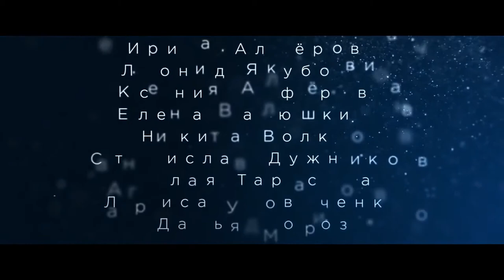Счастье – это… Часть 2 (2019) — Трейлер к фильму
► Название: Счастье – это… Часть 2

► Дата выхода в РФ: 1 апреля 2019

► Страна: Россия

► Режиссер фильма: Ирина Бас, Елена Войтович, Ангелина Дебор

► О фильме:
На планете живет больше семи миллиардов человек и каждый из них мечтает о счастье. Какое оно – счастье? В понимании счастья и попытался разобраться режиссёр картины. В фильм объединены несколько короткометражек, каждая со своим сюжетом. Герои этих новелл мечтают каждый о своем, но таком простом человеческом счастье. «Братья» - история о двух братьях, в которой рассказывается о том, как любовь и переживание малыша за старшего брата помогают ему преодолеть свои собственные страхи и поступать, как самый настоящий взрослый. «Allegro Moderato» - история об одаренном музыканте, который готовится к прослушиванию у известного маэстро. Для того, чтобы попасть туда и шагнуть навстречу давней мечте Василию придется распутать интригу своего главного соперника. «Родня» - новелла, повествующая о взаимоотношениях матери и дочери. Работая журналистом и постоянно распутывая хитросплетения чужих судеб, девушка начинает терять связь с самым дорогим человеком. И однажды, проводя интервью со знаменитой актрисой, она сможет понять, что ей для счастья никуда бежать не нужно. «Шансы в танцы» - повествует о простом служащем клининговой компании Лёне, который грезит танцами. Однажды его мечта начинает сбываться, он попадает в танцевальный проект. Но принесет ли это счастье герою? «Фото на счастье» - простая история о непростой любви молодых фотографов. Молодые люди всеми силами стремятся быть вместе, но камнем преткновения для них встает вопрос фотографии. Смогут ли они преодолеть разногласия о прекрасном искусстве фотографии и быть вместе? «Самый важный игрок» - новелла о непростых взаимоотношениях молодого и талантливого хоккеиста Кирилла с его отцом-тренером. Сможет ли парень доказать отцу свою силу? Поймет ли отец, что сила бывает разная и сможет ли принять это? «Фантазёр» - в этом короткометражном фильме рассказывается о том, что фантазия – это великая сила. Она поможет все преодолеть и поддержит в нелегком пути к исполнению мечты.

Тренируйте память, внимание и мышление на Викиум:: Wikium.ru ► Дружите с с русским языком? Тогда Вы можете заработать на этом!